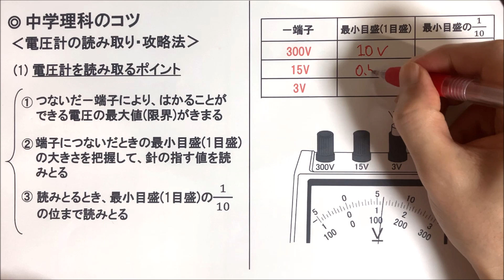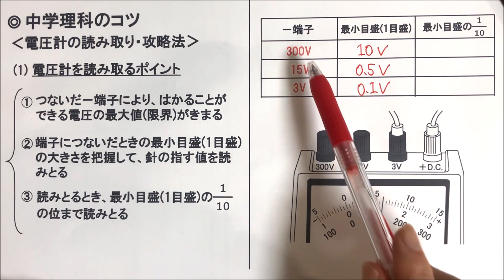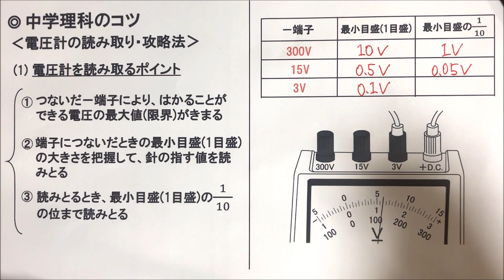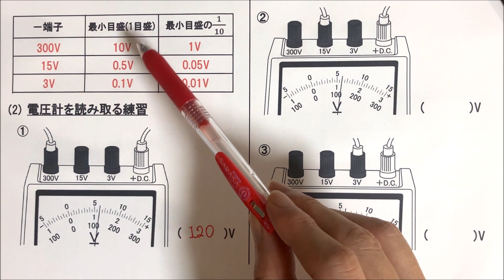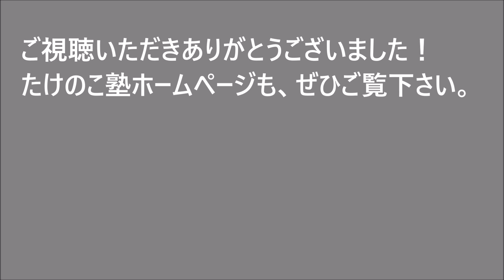【中学理科】電圧計の読み取り・攻略法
中学理科の解説動画をまとめた再生リスト作成しているので、コチラからご覧下さい⇒

たけのこ塾のホームページでも、中学生の勉強に役立つ情報発信を行っていますので、ぜひご覧下さい

中学理科が苦手な中学生に向けて、動画を作成しています。
今回は中学理科で学習する『電圧計の読みとり・攻略法』について詳しく解説してみました。

電流計を読み取るポイントは↓の3つになります。
(1)つないだ－端子により、はかることができる電圧の最大値(限界)が決まる
(2)各端子につないだときの最小目盛(1目盛)の大きさを把握して、針の指す値を読みとる
 ① 300V端子の最小目盛→ 10V
 ② 15Vの最小目盛→ 0.5V
 ③ 3Vの最小目盛→ 0.1V
(3)読みとるとき、最小目盛(1目盛)の1/10の位まで読みとることに注意する
 ① 300V端子の最小目盛の1/10→ 1V
 ② 15Vの最小目盛の1/10→ 0.05V
 ③ 3Vの最小目盛の1/10→ 0.01V

動画内では、実際に各端子につないだ電圧計の針の指す電流の値を読み取る練習問題を解説していますので、ぜひご覧下さい。
今後も中学生に役立つ解説動画を投稿していく予定なので、よろしくお願いします。